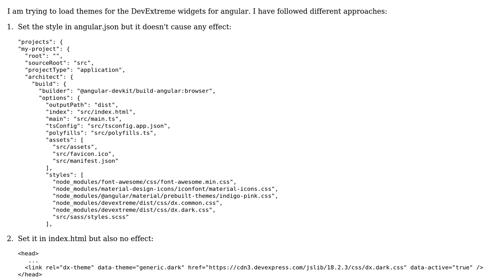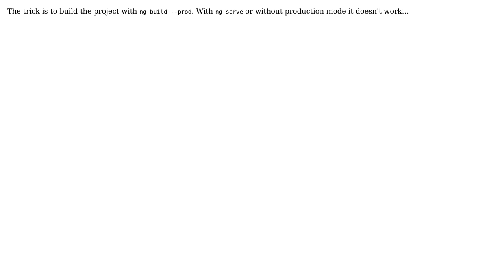Angular DevExtreme Themes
With thanks & praise to God, and with thanks to the many people who have made this project possible! You are responsible for your own actions.